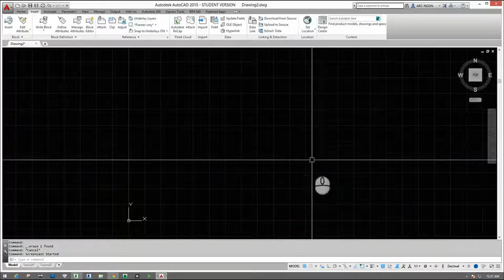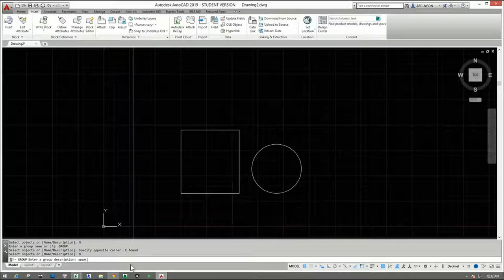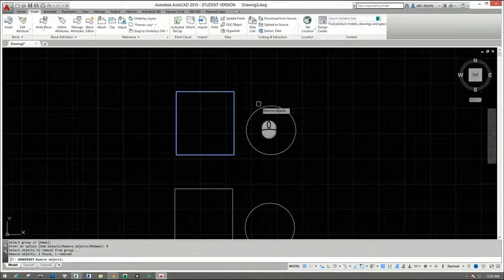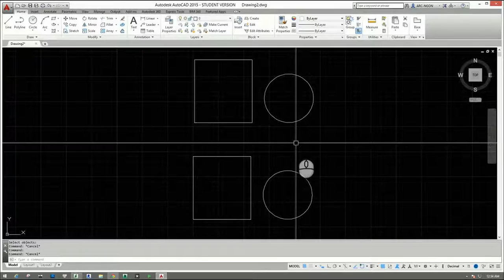[HỌC AUTOCAD MIỄN PHÍ] - Bài 32: Group trong AutoCad